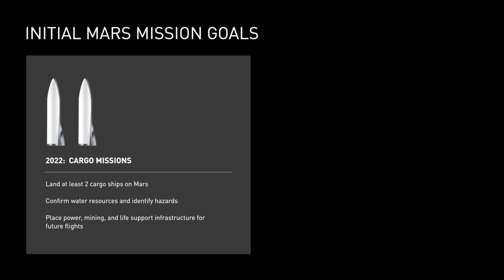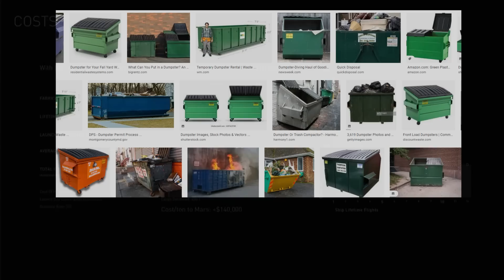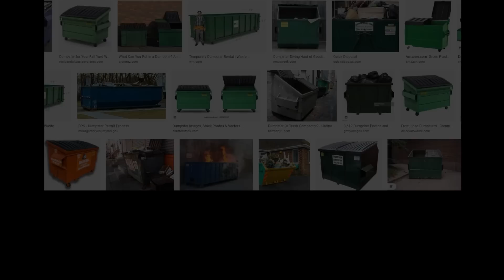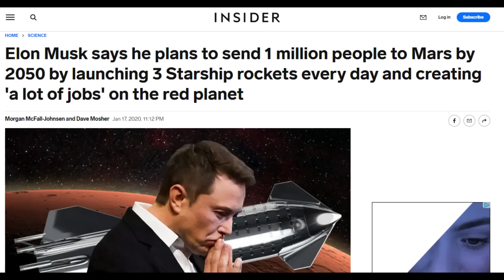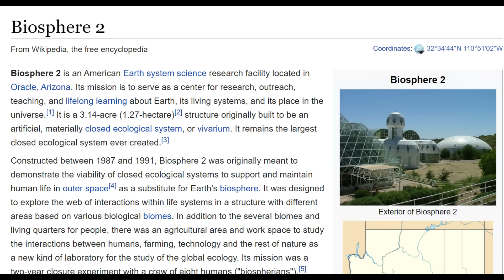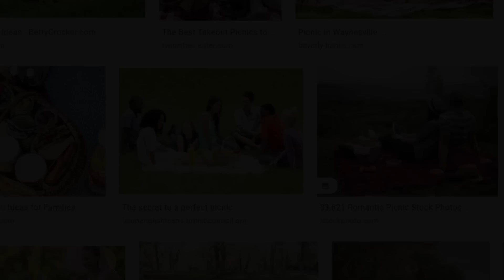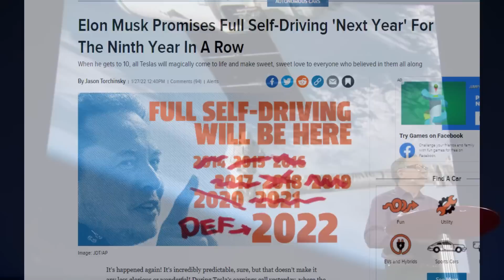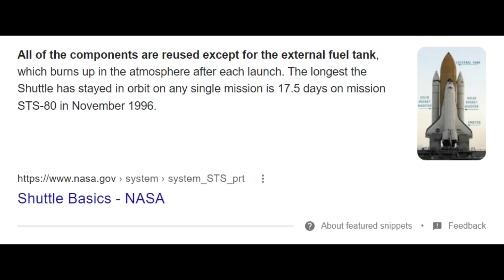Why Starship will FAIL at Mars!